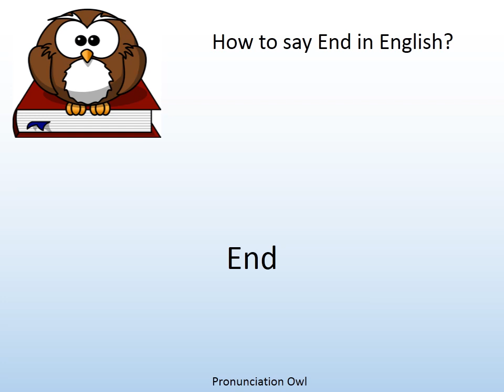How to say End in English? - Pronunciation Owl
How to say End in English? Learn the pronunciation of End!